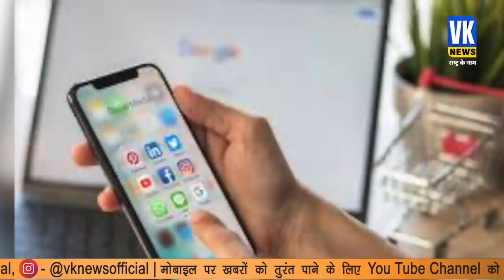मुंबई की लड़की से मिलने सीमा पार कर के आ रहा था पाक का मोहम्मद अहमर, BSF ने सिखाया सबक।